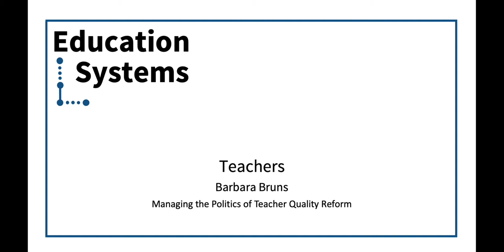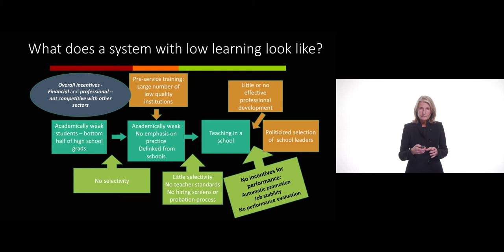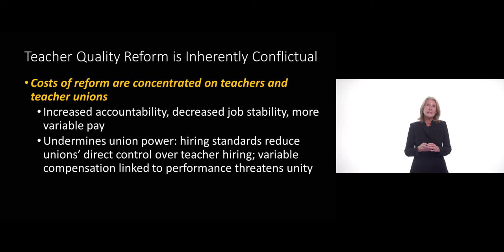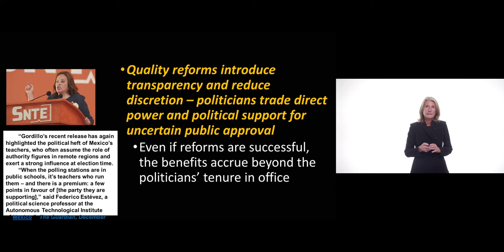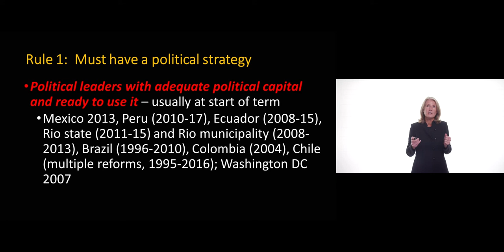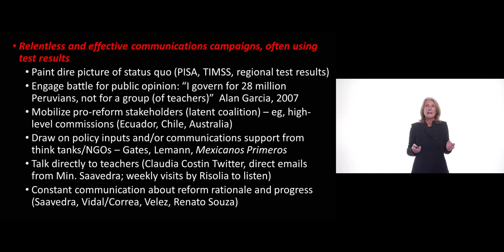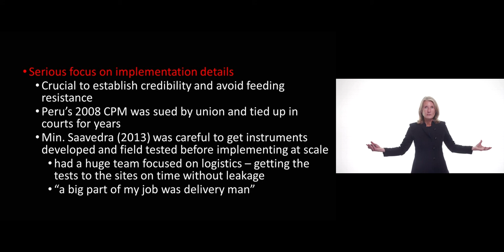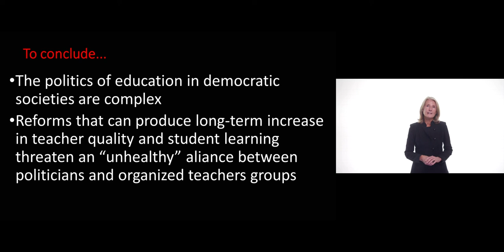Teachers - 6. Managing the politics of teacher quality reform - Bruns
Unit: Teachers
Lecture 6: "Managing the politics of teacher quality reform"
Lecturer: Barbara Bruns (Center for Global Development)

“The quality of an education system cannot exceed the quality of its teachers” contains some truth but education systems support and can improve teaching. In this unit we examine the relationships between teachers and the systems of which they are part.

Education systems must effectively recruit, train, deploy, motivate and professionally develop their workforces in order to address the challenge of quality education for all. Teachers need leadership and support to be effective and to serve learners with a wide range of needs.  ‘Teacher quality’ is therefore a result of a complex interplay of systemic and individual-level factors and is challenging to conceptualise and to measure.  For example, observable indicators of teacher quality (like many other educational ‘inputs’) typically show only very limited predictive power in empirical modelling exercises.

In sub-Saharan African in particular, shortages of teachers and limitations of quality present a major challenge.  Strengthening and reform of education workforce in any particular context can be controversial and requires navigation of political economy as well as potentially new resources, data and management.